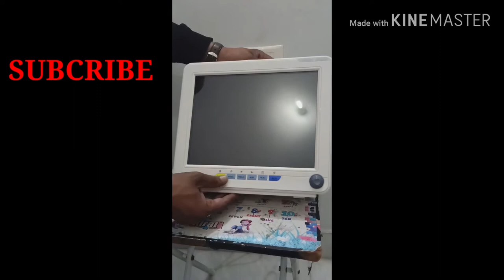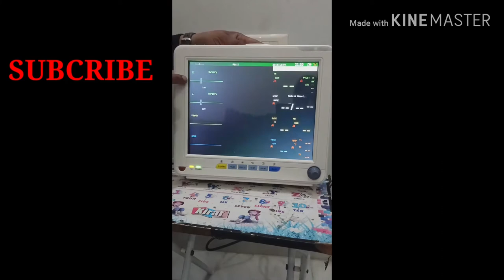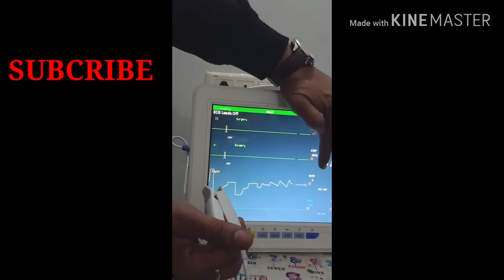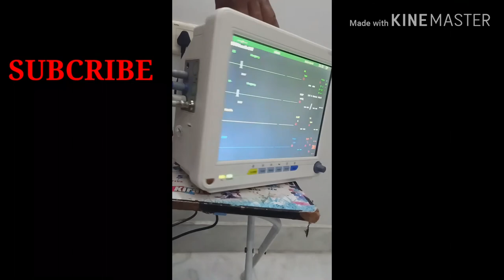FIVE PARA | PATIENT MONITOR | DEMO VIDEO